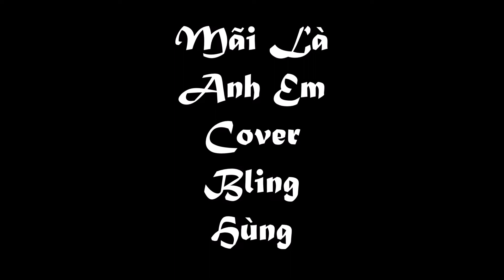Mãi Là Anh Em - Cover Bling Hùng